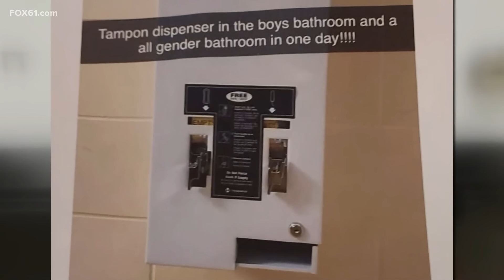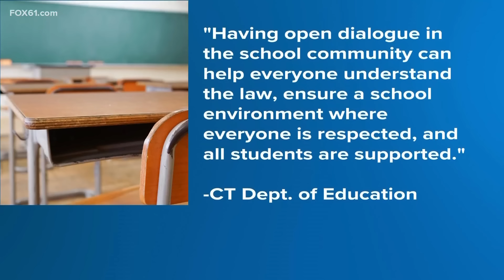Tampon dispenser ripped from wall of boy's bathroom at Brookfield High School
A Connecticut high school makes national news because of a vandalism incident. Someone ripped off a newly installed tampon dispenser in a boys bathroom at Brookfield High School.

The principal at Brookfield High School says this isn’t the first time there’s been vandalism in the bathroom. There’s been broken stall doors, soap dispensers and other items stuffed in the toilet, but he said it is the most egregious example.